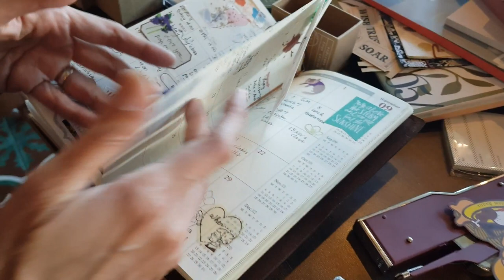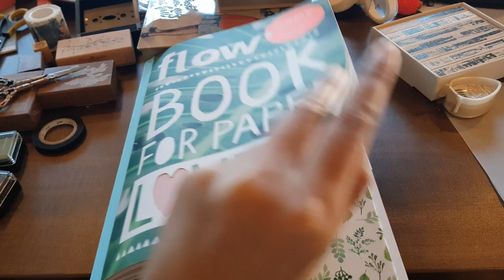Indonesia Traveler's Notebook Users Meet Up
Today im going to meet my Traveler's Notebook enthusiast friend in one Mall at Surabaya, Indonesia. It was fun and super exciting, sharing our interest with friends with same hobby, creating our happines through journaling.

Please comment down bellow if you have any question or feedback, would love to hear from you all.

Lets connected and have a nice day all !